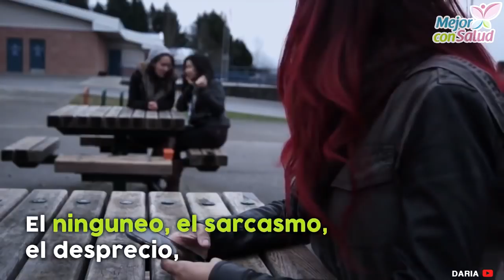¿Cómo se manifiesta el abuso emocional? - Mejor con salud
¿Cómo se manifiesta el abuso emocional?